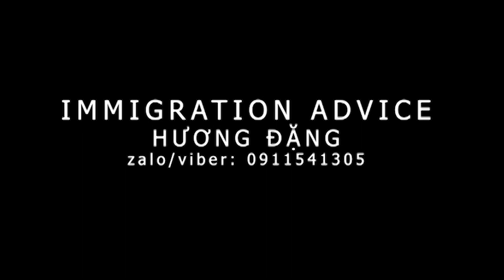VÌ SAO CANADA DẪN ĐẦU ĐỊNH CƯ TRÊN THẾ GIỚI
Canada được bình chọn là đất nước dẫn đầu về định cư trên thế giới dựa theo số liệu từ Anholt-Ipsos Nation Brands Index năm 2021. Người nhập cư từ khắp nơi trên thế giới lựa chọn Canada là điểm đến vì nhiều lý do từ chính trị ổn định, cơ hội việc làm tốt cho đến giáo dục tiên tiến và hệ thống y tế miễn phí cho công dân và thường trú nhân Canada.

Đặc biệt Canada có kế hoạch nhập cư minh bạch rõ ràng, với chi tiết số lượng người nhập cư mà họ mong muốn đạt được mỗi năm, và kế hoạch thực hiện để đạt được các mục tiêu nhập cư đó. Cụ thể cho giai đoạn 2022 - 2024:

✔️ Năm 2022: Canada dự kiến chào đón 431,645 người nhập cư mới (được cấp PR), tính đến thời điểm này IRCC tự tin rằng họ sẽ đạt được chỉ tiêu cho năm nay.
✔️ Năm 2023: Số lượng dự kiến là 447,055 người nhập cư mới (được cấp PR)
✔️ Năm 2024: Con số này sẽ là 451,000 người.

⏩ Các mốc thời gian từng phân đoạn video cụ thể:
00:00 Giới thiệu video
00:18 Intro
00:27 Canada là đất nước dẫn đầu trong định cư trên thế giới
00:46 Lý do việc làm
01:24 Canada là điểm đến an toàn
01:42 Phúc lợi Canada tốt
02:11 Hệ thống giáo dục tiên tiến
02:41 Y tế bậc nhất hoàn toàn miễn phí
03:02 Nền chính trị Canada ổn định
03:17 Hỗ trợ an sinh cho người mới nhập cư
03:50 Kế hoạch nhập cư rõ ràng và minh bạch
04:38 Lưu ý khi định cư Canada
05:03 Cách thức để định cư Canada
06:30 Thông tin tư vấn định cư Canada

Điện thoại: 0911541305 (zalo, viber, whatsApp).